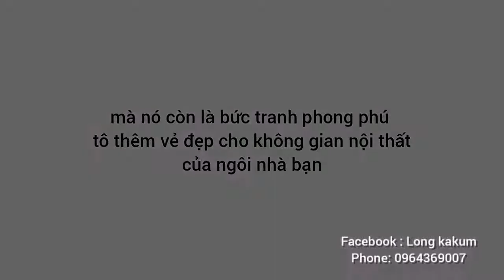đồng hồ treo tường nội địa Nhật Bản 🇯🇵 giá 790k - bh 12 tháng - O964369OO7